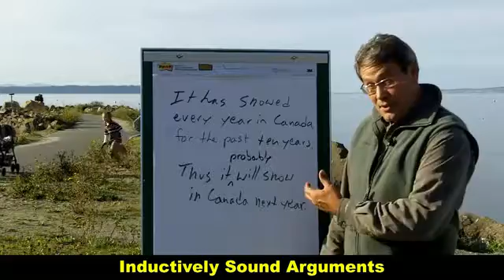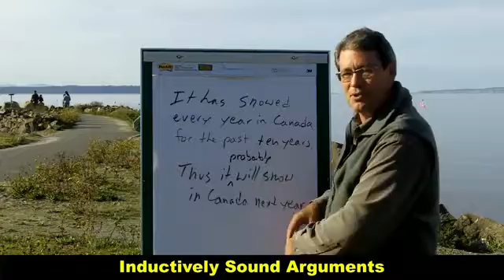Inductively Sound Arguments_HD.mp4 - YouTube(1).mp4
Video for Open Course Library Logic (PHIL&106), developed by Paul Herrick & Mark Storey